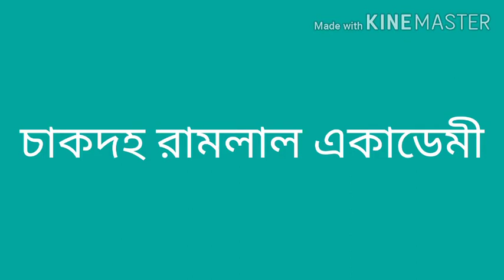Online class (XII)-38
History, Class XII , Asish Baidya